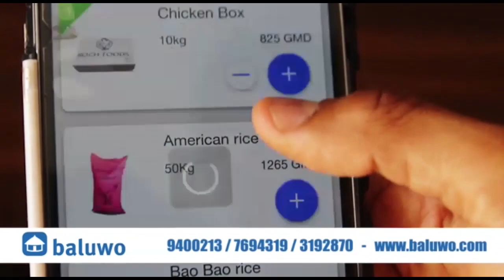President Barrow donated a brand new car to Armitage Senior Secondary School.